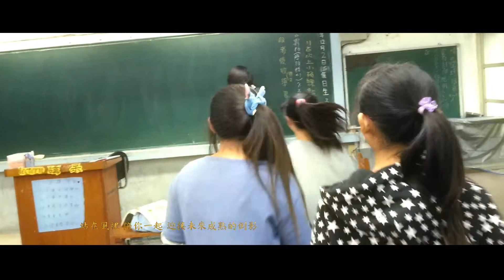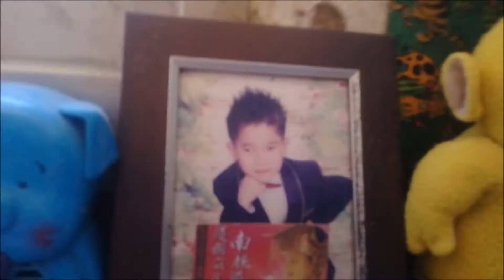【破浪】成功國中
製作時間:16小時32分多
使用軟體:威力導演12